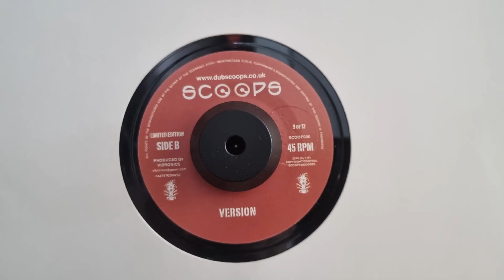Written Word (Version) - Vibronics - Scoops – SCOOP036 B